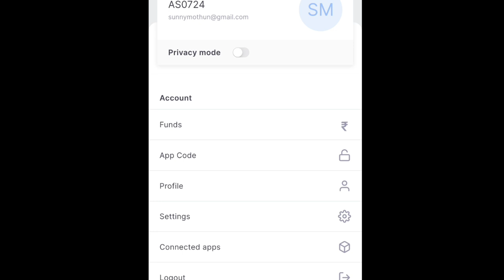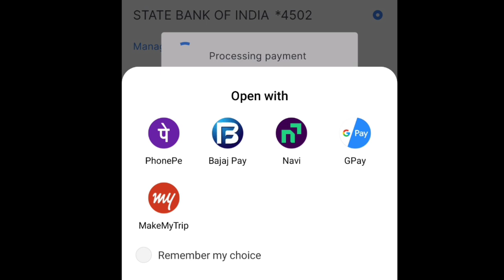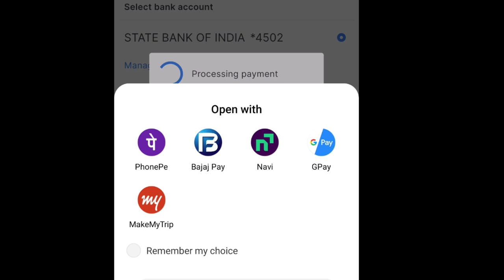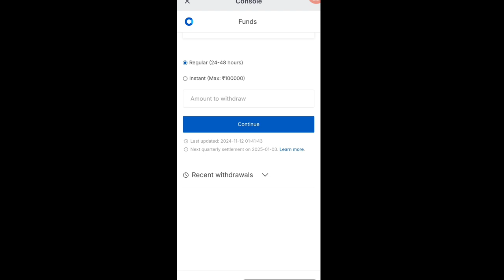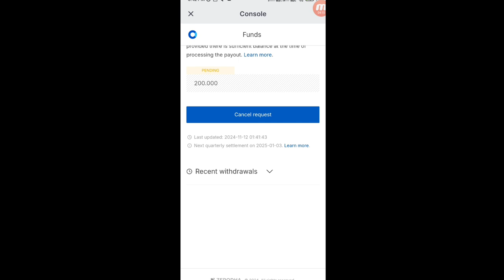How to withdraw money from zerodha | Zerodha me Funds kaise Add kare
How to withdraw money from zerodha | How to withdraw funds from zerodha kite